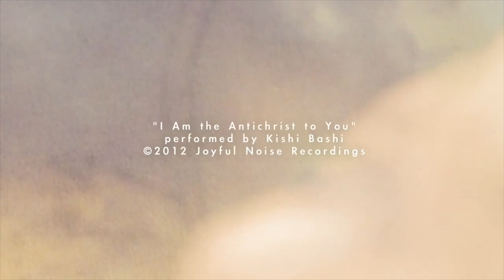Joyful Noise Radio Hour - Episode 6, with Kristian Dunn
Featuring an extended chat with Kristian Dunn from El Ten Eleven. We discuss the challenges of guitar looping, the merits (or lack thereof) of The Beatles, and the reality of UFOs. Plus we listen to new tracks from The Ophelias, Kishi Bashi, Mike Adams At His Honest Weight, and Kristian's own bands El Ten Eleven, Missing Sons, and Arguing With Hurricanes.

Hosted by Karl Hofstetter, founder and curator of Joyful Noise Recordings.

Intro by David Woodruff, featuring music by El Ten Eleven.